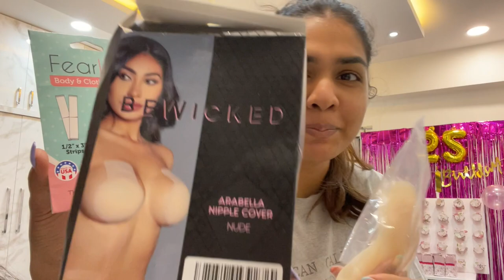25 GIFTS FOR 25th BIRTHDAY | VLOG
Hey guys, so my sister decided to surprise me for my 25th birthday with 25 gifts from 25 days prior. This is how it went.